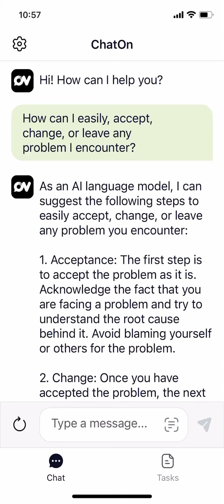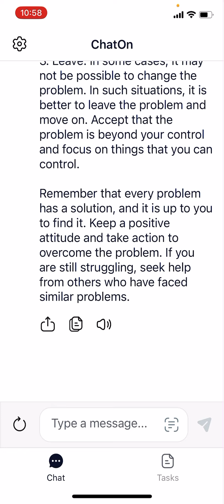Artificial intelligence gives accurately tailored to human emotional understanding.